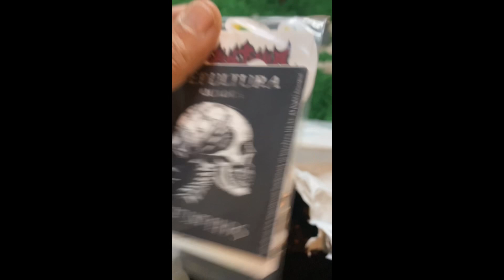Kay’s World - Episode 16 Nike SB Dunk Hawaii Run down & fit pic.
Set your goals and smash them. We’re at 1K baby! Thank you for the support so far we are just getting started. Special thank you to The Hundreds and Out Of Step for the Sepultura X The Hundreds goodies. They had me reaching for the 2005 Nike SB Hawaii dunk. Took me 3 attempts to finally nail the fit pic.